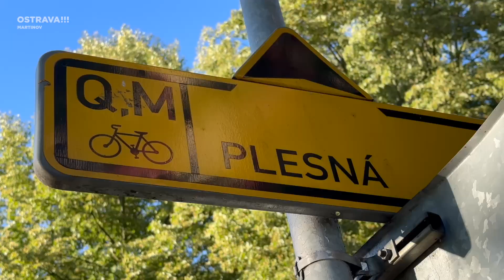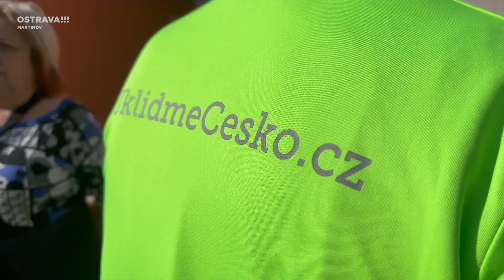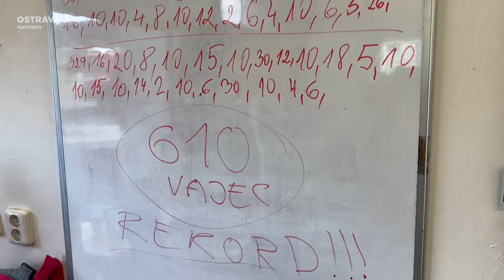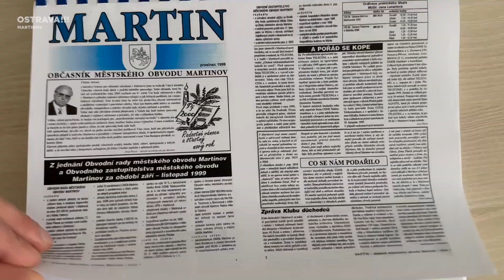TV Martin (2/2024)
Zpravodajství městského obvodu Ostrava-Martinov

00:20 Prázdninové cyklotipy
01:23 Martinov je opět čistší
01:53 O besedy ČČK byl velký zájem
02:29 Výroční Babetoraid měřil 120 kilometrů
03:30 Martinov si připomněl válečné hrdiny
03:54 Májové oslavy v Martinově
04:25 Nové toalety jsou v provozu
04:45 Martinovské slavnosti se povedly